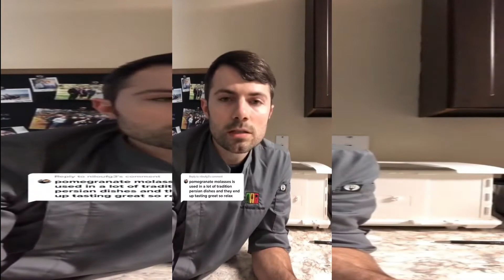How I Served Burned Pasta Pt.2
How I served burned pasta To 1500+ 👫 and they l 😍it

If you wanna see other things or wanna use our product in some dishes let us know.